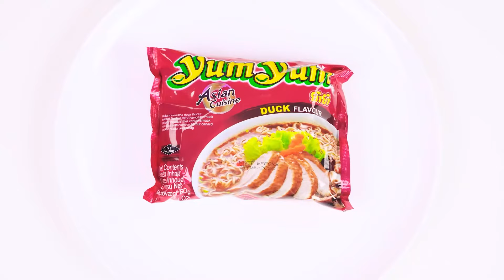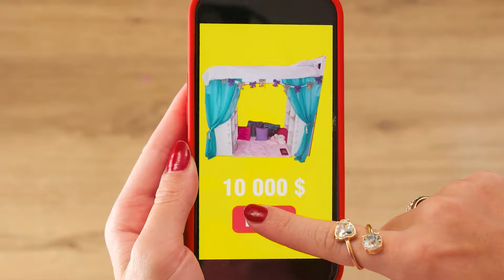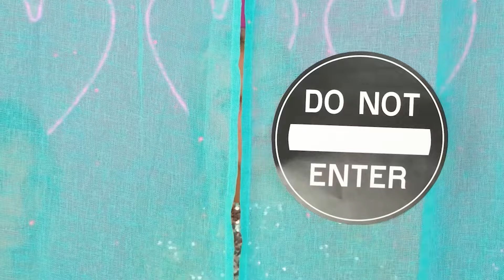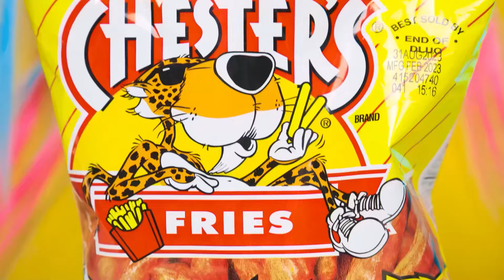Izazov u Hrani Geometrijski Oblici | Smešni Hakovi za Hranu BaRaDa Challenge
Novi geometrijski izazov već vas čeka! Pridružite nam se, danas će biti veoma zanimljivo!